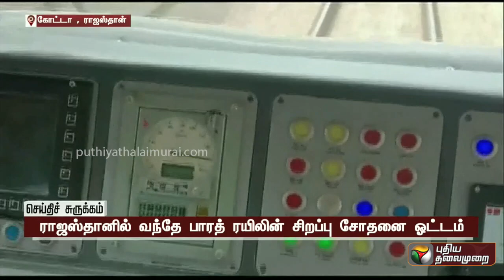ராஜஸ்தானில் வந்தே பாரத் ரயிலின் சிறப்பு சோதனை ஓட்டம்